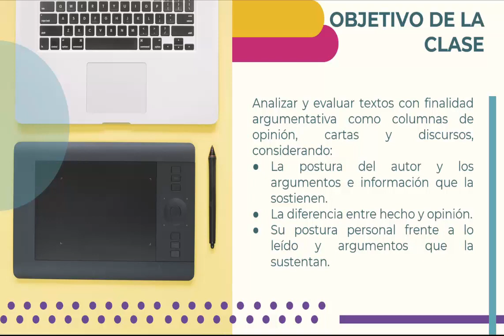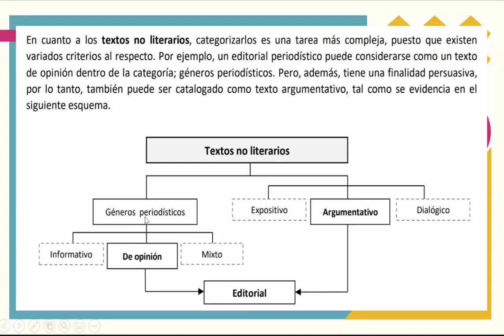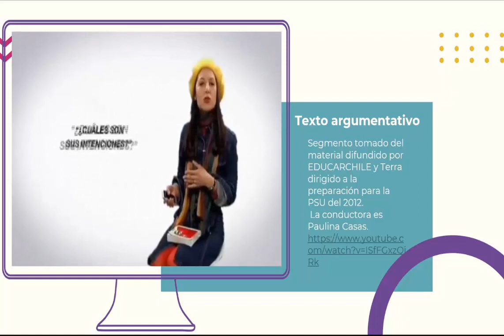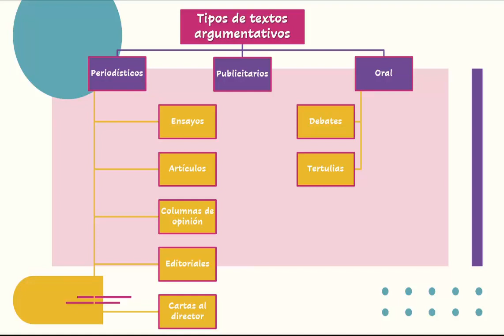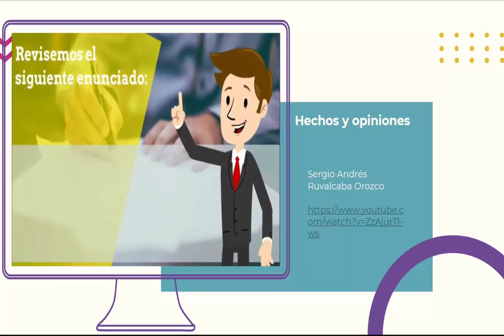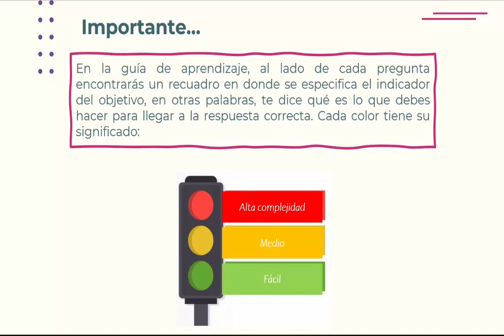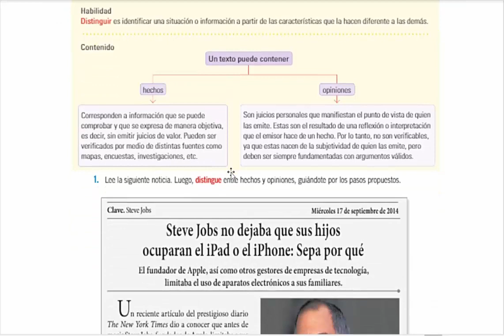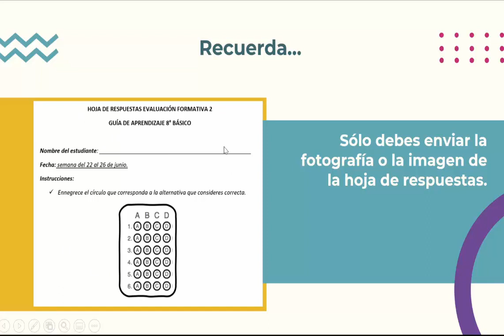8º BASICO: Lenguaje Semana 8 (22 al 26 de junio)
Clase Virtual Colegio Dalmacia Semana 8 (22 al 26 junio)
Curso: 8º BASICO.
Asignatura: Lenguaje.
Objetivo de la clase: Video explicativo.